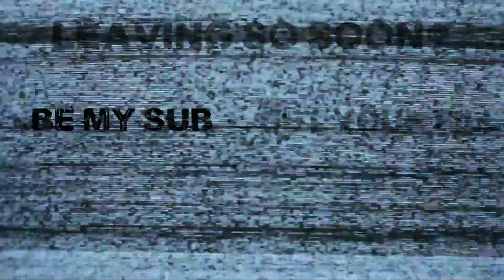MAKING MY FRIEND EMO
TRIGGER WARNING – MY VIDEOS DO CONTAIN FLASHING, QUICK MOVEMENTS, SCARY STUFF!

HEY EVERYONE! IF YOU’RE NEW TO ME, WELCOME! IF YOU’RE NOT, HELLO AGAIN! TODAY WE’RE JUST LETTING MY CLOSE FRIEND STEVEN LIVE HIS MIDDLE SCHOOL EMOMAKEUP FANTASY! THIS VIDEO IS MORE FOR FUN THAN IT IS ABOUT MAKEUP SO I HOPE YOU ENJOY! LET’S HIT IT!

SEE BELOW FOR MORE INFO ON THE PRODUCTS I USED IN THIS VIDEO.

TIME STAMPS:
APPLICATION – 2:04
CLOSE UPS – 15:11
CLEAN UP – 16:17

ON CAMERA PRODUCTS:
EYES:
CERTIFEYE AFFINITY PALETTE IN SHADES SONIA, SHAREEN, ANAM, MURIAM, ANNIE
OHMYGLITTEROMG LEXICON PALETTE IN SHADE BLACK CAT
PRETTY VULGAR COSMETICS THE INK GEL LINER IN BLACK LIST
CLINIQUE QUICKLINER IN INTENSE EBONY
BELLA PIERRE COSMETICS VOLUME LASH WATERPROOF MASCARA

TOOLS:
BODYOGRAPHY ANGELED LINER BRUSH
MORPHE M508

OR  Code: delan-CODSGQMK @ CHECK OUT

-F.A.I.R. BEAUTY-

SOCIAL MEDIA OR BUSINESS REQUESTS
CHANNEL INSTAGRAM: